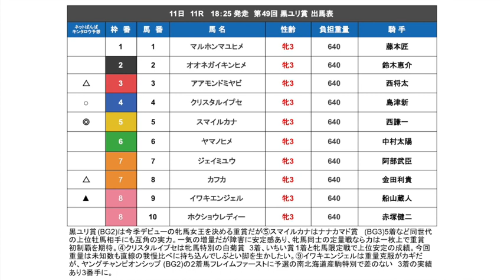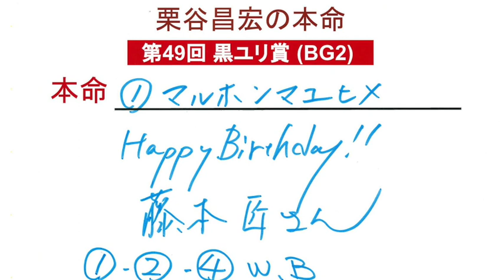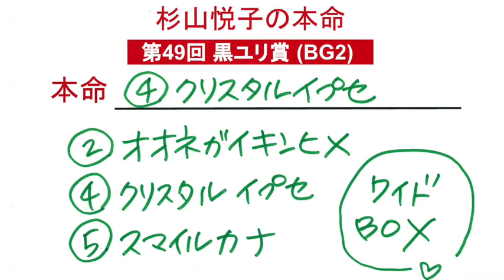「ばんば魂」令和６年2月9日放送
2月9日(金)16時30分放送「JAGA ばんば魂」
11日(日)に行われる重賞レース「第49回黒ユリ賞(BG2)」の予想をお届けしています。
サウンドコレクションやばんえいファンボイスもお楽しみください！

推し馬予想 / 2月11日(日)「第49回黒ユリ賞(BG2)」
直前インタビュー / クリスタルイプセ号　岩本 利春 調教師
　　　　　　　　　 スマイルカナ号　鈴木 邦哉 調教師
ばんえいファンボイス / 上士幌町からお越しのお客様
2月のテーマ / 「あなたの愛する『人』、愛する『馬』は？」

番組へのメールはいつでもお待ちしています！
放送で紹介させていただいた方全員にオリジナルばんえいグッズをプレゼント！
（パーソナリティ：栗谷昌宏、杉山悦子）

放送は24時間インターネット経由無料で、全国どこにいても聞くことができます。

スマホの場合はアプリダウンロードしてください。